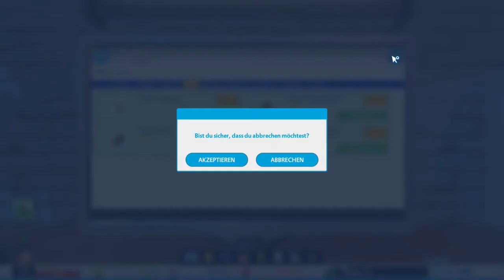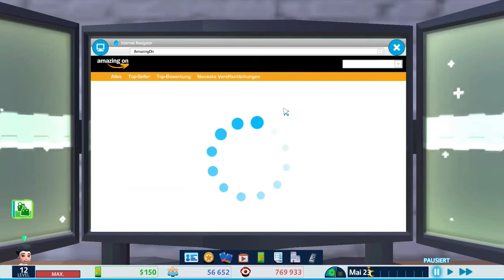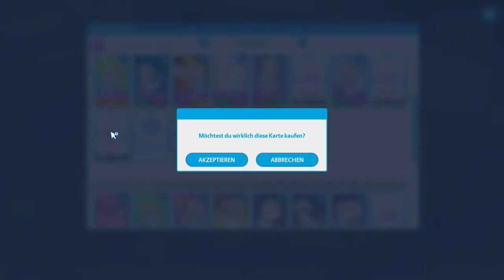YOUTUBERS LIFE 1 #10 🎮Videos produzieren am Stück🎮